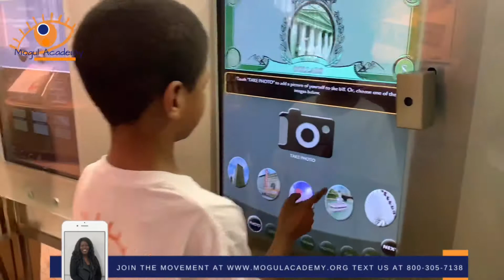Mogul Academy Corporate Field Trip to the Federal Reserve Bank and Money Museum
Mogul Academy at the Money Museum